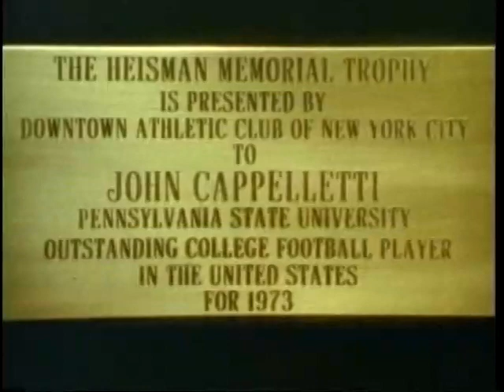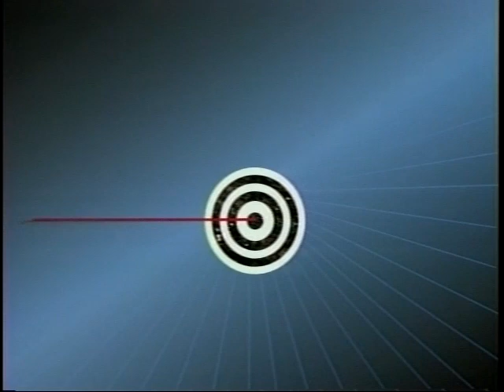A Lion Legacy - Great Players & Moments in Penn State History (1985)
Penn State gridiron memories are on display in this 1985 film as Head coach Joe Paterno reflects on some of the greatest players and moments in Nittany Lions football history. Narrated by Ray Scott. A Tel Ra Production.